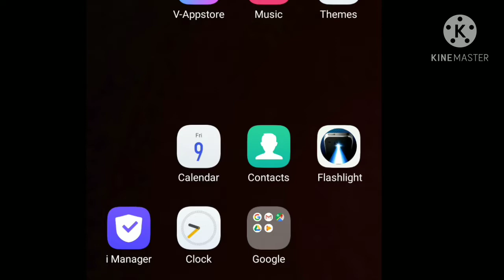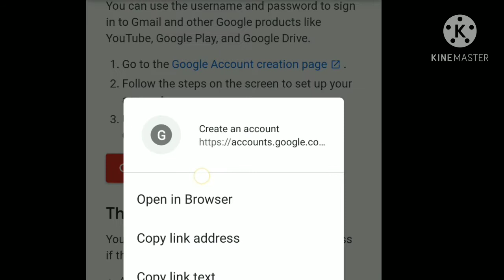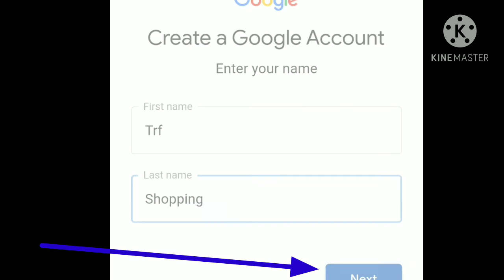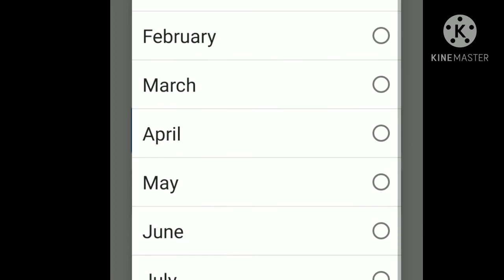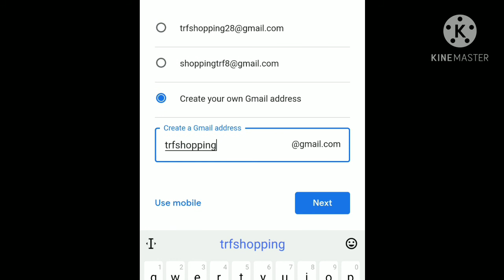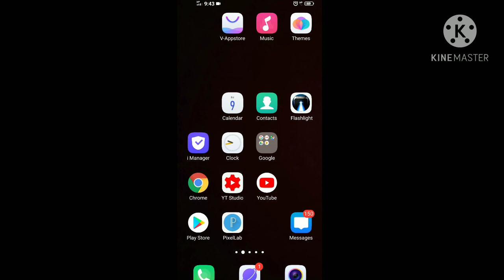எளிதாக Gmil account open பண்ணனுமா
create a new gmail account by mobile number
how to open gmail account in mobile
how to open gmail account in mobile tamil
how to open gmail account without phone number
how to open gmail account without phone number in tamil
how to open email account
how to open email account in phone
how to open email account in vivo phone